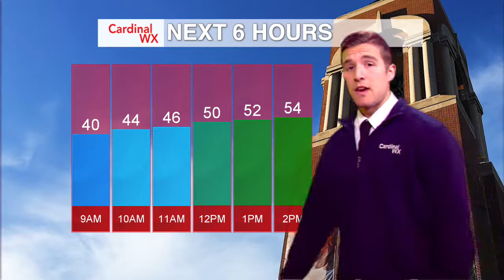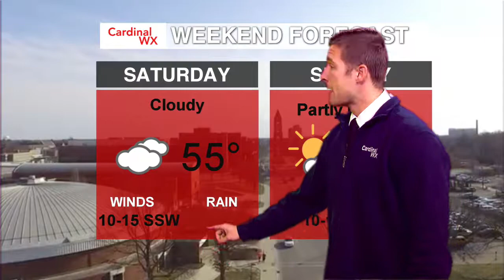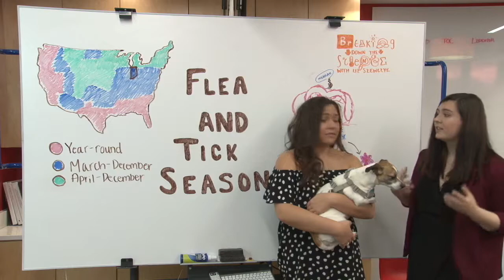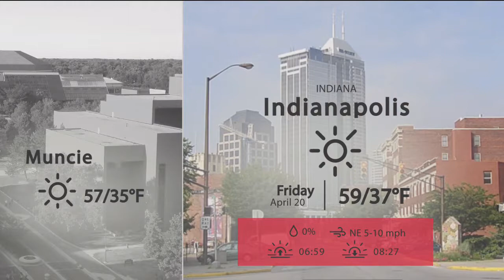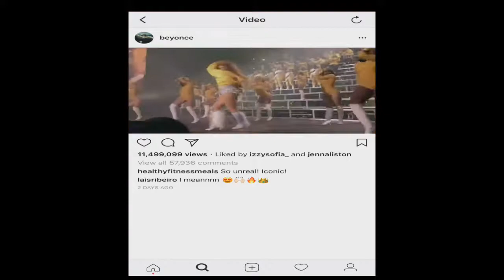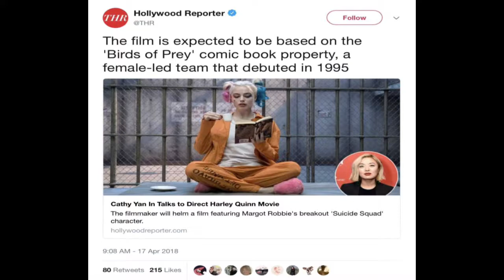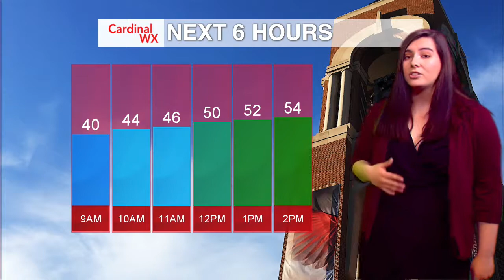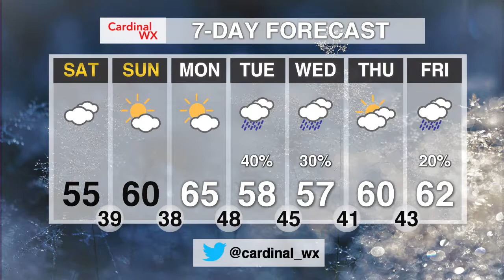Waking Up with Cardinal Weather - April 20, 2018